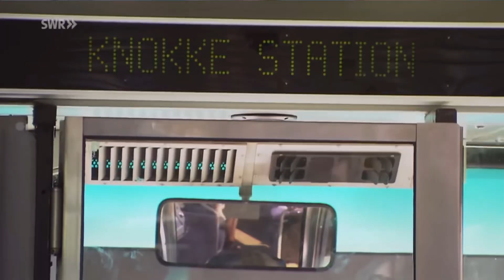43 Jaar BN LRV 6000-serie!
In de jaren ‘80 (9 Juni 1980) kwam er in België een nieuwe “tram” (officieel geen tram) op de baan in België: de LRV, aan de kust genummerd als serie 6000 en in Charleroi als serie 6100. Ze werden gebouwd door La Brugeoise Et Nivelles, kortweg BN. De compressor en technische zaken werden verzorgd door het Ateliers de Construction Electriques de Charleroi, kortweg ACEC. Het begon allemaal met prototype nummer 6000, die in 1980 in dienst kwam. Nu vandaag exact 43 jaar later, is de BN ACEC LRV een van de oudst rijdende “trams” in België. Helaas komt hun einde ook in zicht, van de ooit 49 zijn er nog maar 12 stellen over…in september is het na 43 jaar afgelopen. Bij deze nog een laatste keer… Gelukkige verjaardag BN 6000-serie!

Geniet nog even van deze prachtige BN-stellen die voor altijd een stuk geschiedenis blijven. De echte “Kusttram”